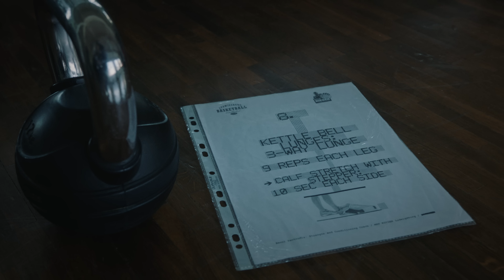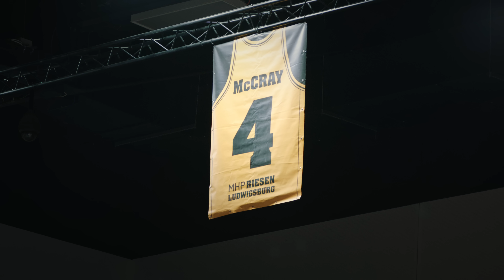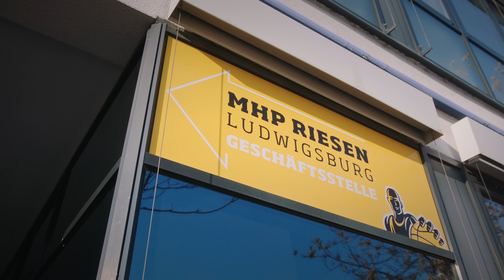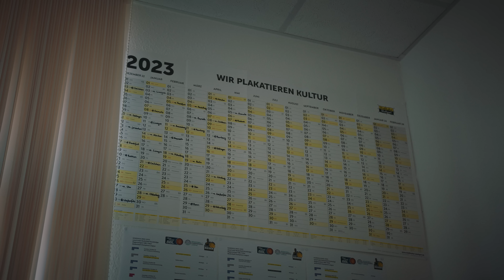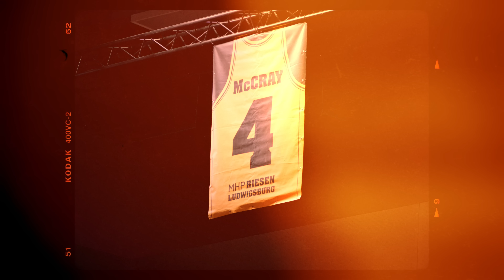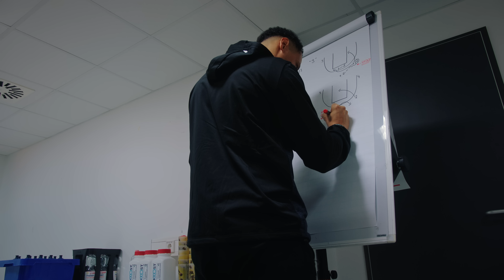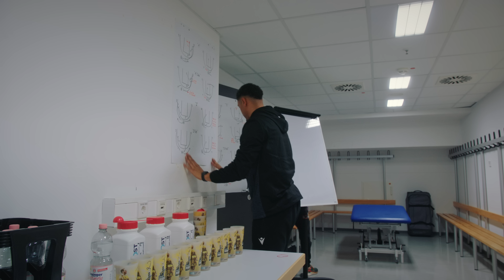1DAY WITH DAVID MCCRAY - Basketball ist ein Teil von mir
Selbstbestimmtes Karriereende - und was nun?
Seit 2008 spielte David McCray in der Basketball Bundesliga und beendete als Vereinsgesicht der @mhpriesenaltim Jahr 2019 seine aktive Karriere.

In exklusiven und intimen Einblicken in seinen Lebens- und Arbeitsalltag als Assistant Coach der MHP RIESEN Ludwigsburg nimmt uns David mit auf seine berufliche Transition vom Spieler zum Coach. Er berichtet uns über Vor- und Nachteile als Ex-Spieler in seiner neuen Berufung, welche neuen Ziele er sich gesetzt hat und natürlich: über Basketball als seine Passion.

00:00 - Sie nennen mich D-Mac
07:48 - Vom Court ins Office
13:17 - 24/7 Basketball
18:31 - Puls in der Coaching-Zone

🎥 5moreminutes
🎵 MB01NAEP1QHUDDE